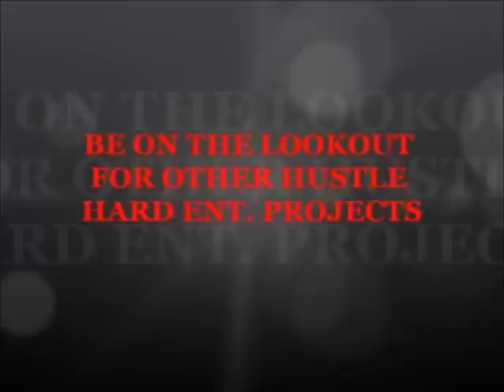DJ TONY T AT THE HANGER WITH TITO LOPEZ AND KEVIN GATES IN NEW ORLEANS,!!!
CHECKOUT HUSTLE DJ, DJ TONY T AT THE HANGER IN NEW ORLEANS WITH LIVE FOOTAGE OF CAPITOL RECORDING ARTIST TITO LOPEZ AND YMCMB RECORDING ARTIST KEVIN GATES TWO ARTIST ON THE RISE AN WITH ALOT TO SAY SO CHECKOUT THE VIDEO!